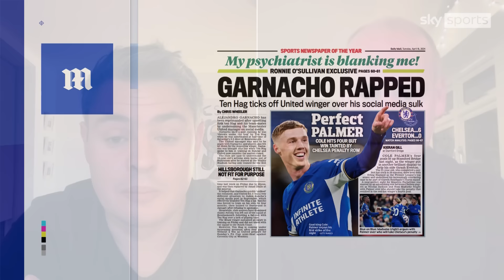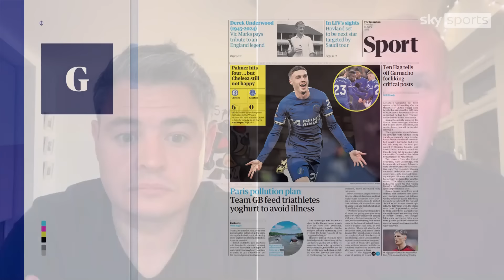Manchester United: Alejandro Garnacho reprimanded after undermining Erik ten Hag on social media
The Daily Mail and The Guardian both report that Alejandro Garnacho has been reprimanded after undermining Manchester United boss Erik ten Hag on social media.